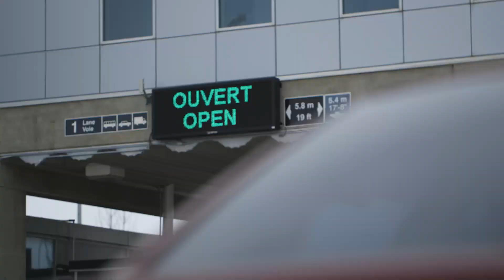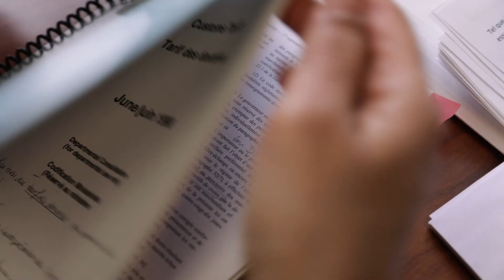Êtes-vous prêts?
Nous sommes les premières personnes que vous rencontrez, le visage du Canada, et nous accueillons les voyageurs, les nouveaux arrivants et les Canadiens de retour au pays.
Nous formons la première ligne du Canada et nous travaillons sur toutes les côtes, pour protéger les Canadiens et soutenir notre économie.
Nous travaillons à la frontière terrestre et dans les aéroports, les gares maritimes et ferroviaires, et les installations postales.
Nous luttons contre la criminalité en empêchant les armes, les drogues et autres produits illégaux d’entrer dans nos collectivités.
Nous aidons à prévenir le terrorisme, l'immigration illégale et le commerce des animaux sauvages.
Nous contribuons à la protection contre les maladies affectant les humains, les animaux et les végétaux.
Nous appliquons les lois pour soutenir les échanges et le commerce et percevons les droits et les taxes.
Nous sommes des agents des services frontaliers.
L'Agence des services frontaliers du Canada s’est engagée à bâtir une main-d’œuvre diversifiée, accessible et inclusive, en offrant des salaires concurrentiels, de la formation et la possibilité d'avoir un impact positif – Êtes-vous prêts? Postulez aujourd’hui.